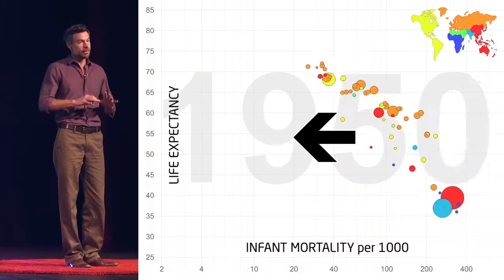5h33m07s01f Humans have Done Well at a Cost to Natural World - TR2016a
Human beings have done amazingly well over the last half century. In 1950 there were just 2.5 billion people on Earth. Today there's more than 7 billion of us.

Michael Shellenberger:
Everywhere infant mortality has been going down, and almost everywhere people are living longer lives. Unfortunately, all of our success has come at a high cost to the natural world. The number of wild animals on planet earth has declined by half since 1970.